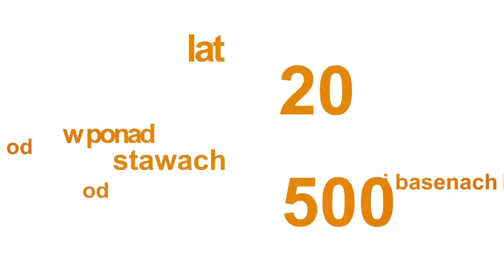Animacja OSiR SKAŁKA Świętochłowice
Animacja przedstawia wstępny projekt rewitalizacji kąpieliska miejskiego w technologii stawu naturalnego na bazie nieużytkowanego basenu na terenie Ośrodka  Sportu i Rekreacji SKAŁKA.
W ramach planowanej inwestycji przewiduje się kilka działań. Pierwszym z nich jest przebudowa basenu głównego wraz z budową atrakcji wodnych.
Powierzchnia lustra wody basenu głównego to 1200m2.